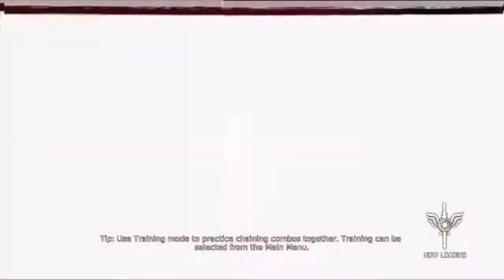The Toku Roundup Chronicle: Episode 49: DMC Reboot Part 2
Join DL, Flutter, Crunch and a very silent Sentai as they finally get back to DmC: Devil May Cry. Watch as DL hacks through demons, obtain items, kill a succubus boss and have an overall fun time.